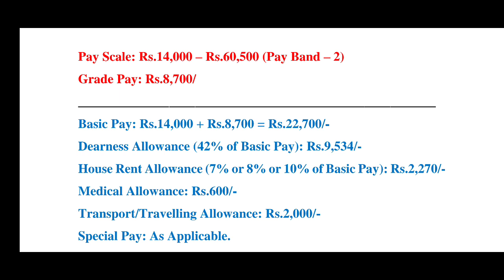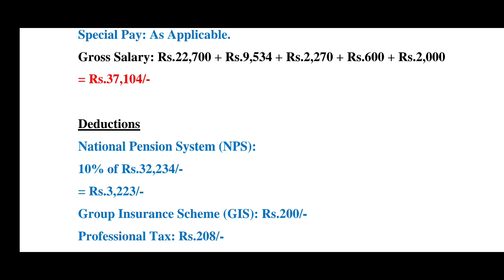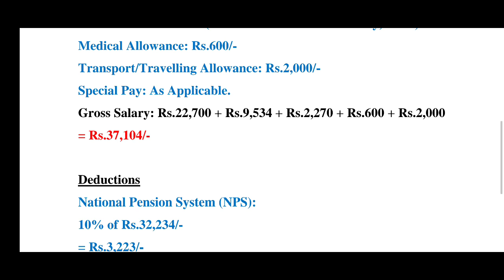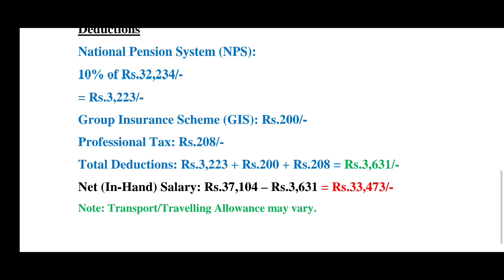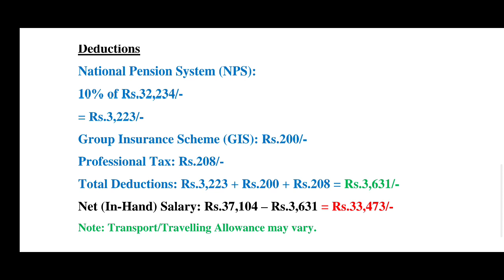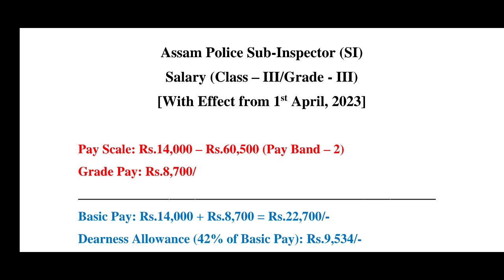Assam Police Recruitment 2023: Sub-Inspector (SI) Salary Calculation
⭐ Assam Police Sub-Inspector Full Course available at ₹500/- only.